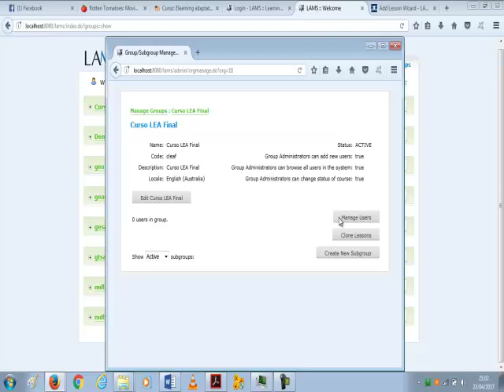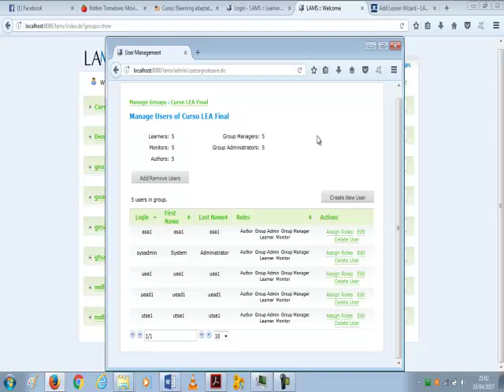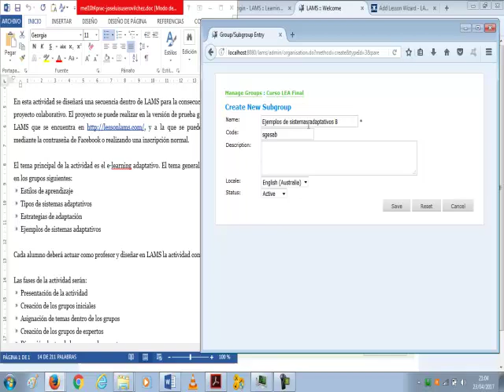LAMS 05 Crear grupo principal y subgrupos para lecciones